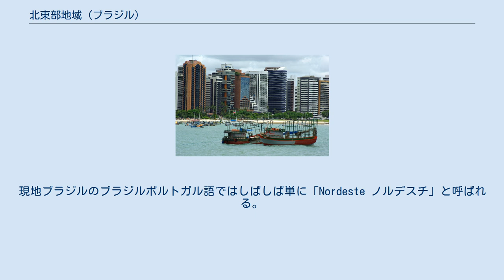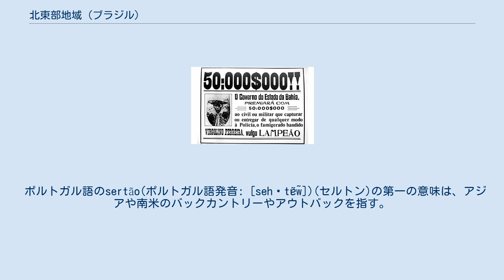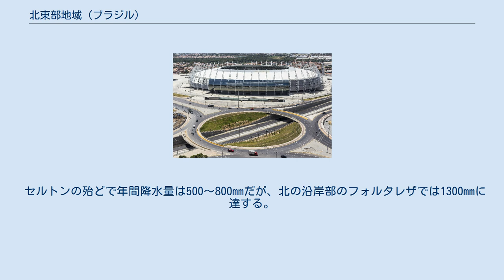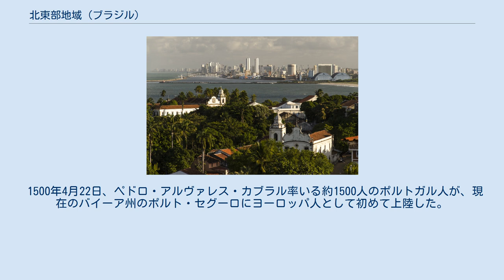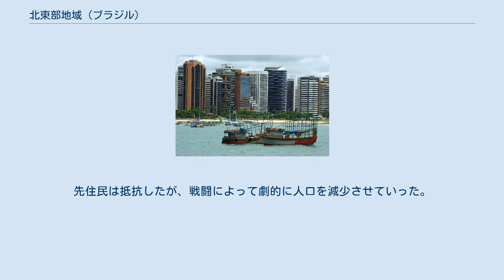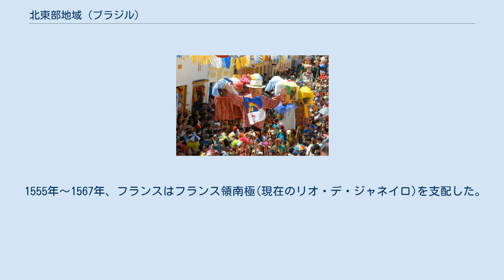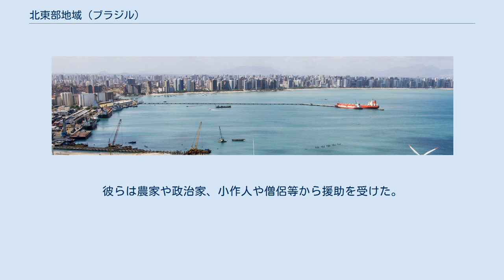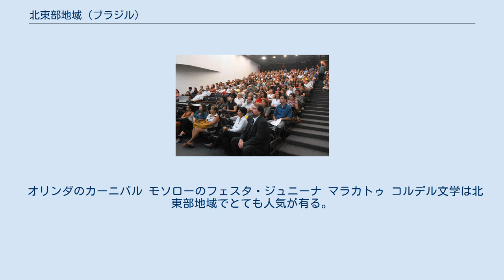北東部地域 (ブラジル)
北東部地域 (ポルトガル語: Região Nordeste do Brasil)は、ブラジル北東部の地域。
現地ブラジルのブラジルポルトガル語ではしばしば単に「Nordeste ノルデスチ」と呼ばれる。
 2016年の人口は5691万5926人で、全国の27.6%を占め、5地域中2位。
面積は155万8196km2で、全国の18.3%を占め、5地域中3位。
アラゴアス州、セアラー州、セルジペ州、バイーア州、パライバ州、ピアウイ州、ペルナンブーコ州、マラニョン州、リオグランデ・ド・ノルテ州の9州から成る。
最大都市はサルヴァドール。
ブラジルで最初にポルトガル人や他のヨーロッパ人に征服された地域である。
独特の方言や伝承を含む文化、料理、音楽、文学等を持つ。
住民の58%が一日2＄以下で生活している。
 北東部地域の気候区分 1 •中北部 2 •セルトン 3 •アグレステ 4 •ゾーナ・ダ・マッタ 南部から東部に向かってサン・フランシスコ川が流れる。
全域が熱帯に含まれ、カーティンガや大西洋岸森林、カンポ・セハードが広がる。
気候は暑いステップ気候で、カーティンガでは乾燥、セハードでは中程度で、大西洋岸では湿っている。
 中北部は北東部地域の北西部を占める。
アマゾン熱帯雨林と、ステップ気候で暑く乾燥したセルトンを繋ぐ。
 が該当する。
 ポルトガル語のsertão(ポルトガル語発音: [sehˈtɐ̃w̃])(セルトン)の第一の意味は、アジアや南米のバックカントリーやアウトバックを指す。
ブラジルでは、16世紀初頭にポルトガル人が初めて南米に到達した海岸の後背地を指す。
 地理的には、ブラジル高地の一部を成す低い高地を指す。
セルトンの殆どが海抜200〜500mで、東の最も標高の高いボルボレマ高原で、半乾燥のアグレステに繋がる。
西にはイビアパパ山が聳える。
 が該当する。
 セルトンは赤道に近い為に気温の変動が少なく、典型的な熱帯である。
特に西部は極端に暑い。
ブラジルの他地域に比べて降水量がとても少ない。
南大西洋の熱帯収束帯がほぼ通年に渡って覆う北部は、ほぼ常に乾燥している。
 セルトンの殆どで年間降水量は500〜800mmだが、北の沿岸部のフォルタレザでは1300mmに達する。
雨季は西部で1〜4月、東部で3〜6月だが、変動が激しい為に壊滅的な旱魃が多く発生する。
 西のセルトンと東の森林地域に挟まれる。
貿易風が絶壁で止まる為、内陸に行く程降水量は減少する。
熱帯雨林を保つ程の雨量は無く、降水量も不安定である。
今日では灌漑が使用した牧畜が盛んである。
北から順に が該当する。
 東部の大西洋沿岸地域に広がり、西はアグレステである。
高湿で、大都市が多い。
森林破壊によって森が縮小している。
19世紀後半までの長期間、この地域のサトウキビ栽培がブラジルの経済を支えていた。
その後はコーヒー栽培が盛んになった。
サトウキビは大規模農園で栽培され、農園主は大きな政治的影響力を持つ。
 サルヴァドールの歴史地区。
1985年に世界遺産になった。
 フォルタレザのカステロン競技場 手前がオリンダで、奥がレシフェ。
オリンダは1982年に世界遺産になった。
 バイーア州のカマサリは、南半球最大の統合型工業地区が有り、ブラスケム等が入居している。
 リオグランデ・ド・ノルテ州のモソローは、ブラジル最大級の石油精製施設が有る。
 人口は2016年7月1日の値。
 17世紀のペルナンブーコ州の砂糖工場(Frans Post作) ランピアォン バイーア州はランピアォンを5000万レアルの賞金首にした。
(1930年) 植民地になる以前は、トゥピ・グアラニー語族の言語を話す先住民が暮らしていた。
 1500年4月22日、ペドロ・アルヴァレス・カブラル率いる約1500人のポルトガル人が、現在のバイーア州のポルト・セグーロにヨーロッパ人として初めて上陸した。
北東部地域の沿岸部はブラジルで最初に貿易が始まった。
ヨーロッパ人はブラジルボクを伐採し、ヴァイオリンの弓に加工した。
最初の内、先住民は香辛料と引き換えに伐採を手伝った。
しかし、植民地化と商業が発達すると、侵略者は先住民から土地を奪い、奴隷として農場で働かせるようになった。
先住民は抵抗したが、戦闘によって劇的に人口を減少させていった。
労働力減少を受けて、ポルトガル人はアフリカの黒人を奴隷として導入した。
トルデシリャス条約に反対するフランス王国等は、ブラジルボクを盗む為に沿岸部を何度も...